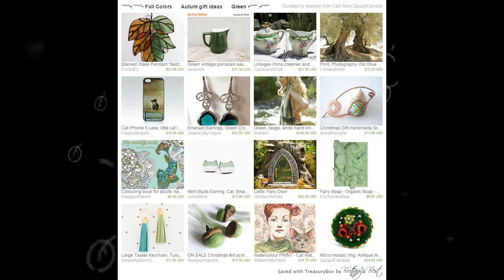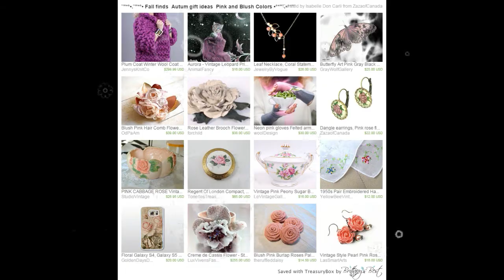ETSY TREASURIES Oct 30, 2015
Happy Halloween and Happy sales!
Courtesy of